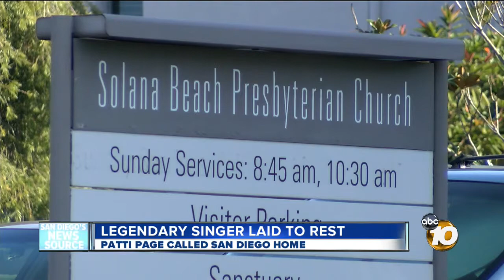Legendary singer Patti Page laid to rest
Friends and family members gathered to remember legendary singer Patti Page.